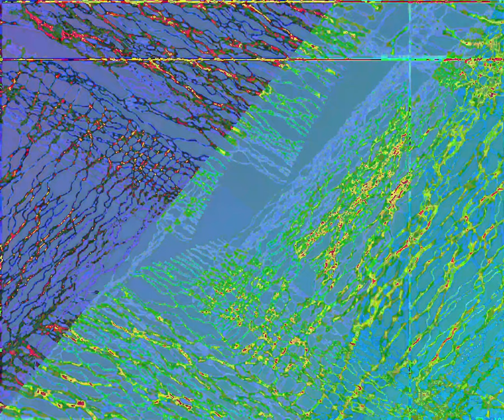[EPILEPSY WARNING] Movie 23 10 06 18h22m47s